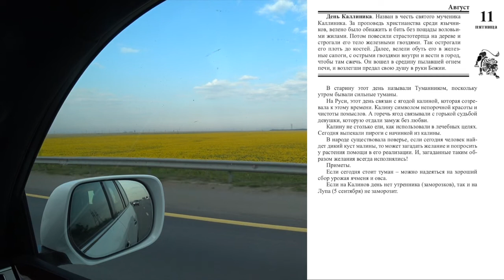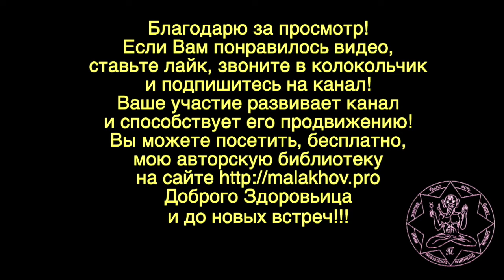11 августа. ЛУННЫЙ КАЛЕНДАРЬ, НАРОДНЫЕ ПРИМЕТЫ, ПРОГНОЗ ПОГОДЫ.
11 августа. ЛУННЫЙ КАЛЕНДАРЬ, НАРОДНЫЕ ПРИМЕТЫ, ПРОГНОЗ ПОГОДЫ.